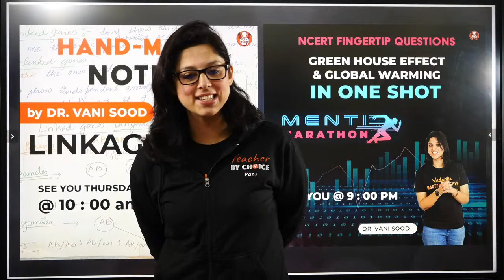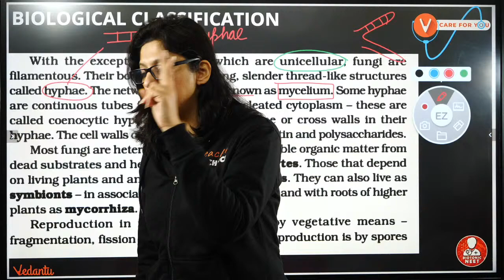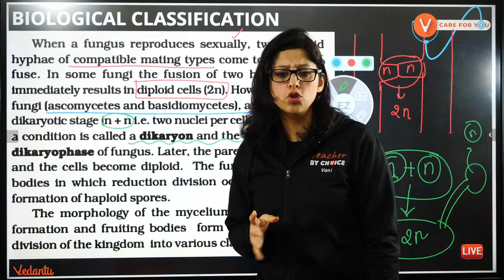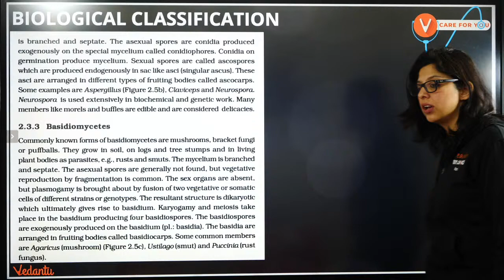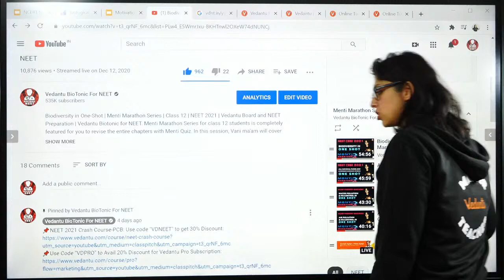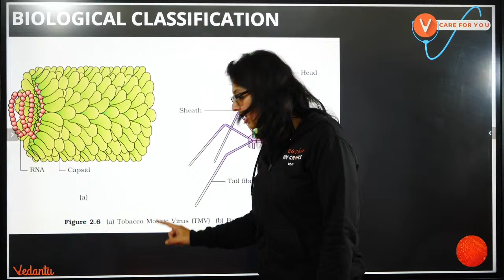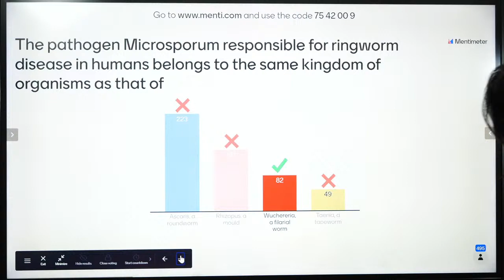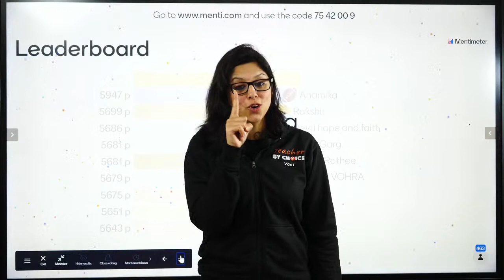Biological Classification-3 | NCERT Marking Series | Class 11 | NEET 2022 | Vedantu Biotonic NEET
NEET2024 MedicalEntrance FreeEducation NEETPreparation" Biological Classification | NCERT Marking Series | Class 11 | NEET 2022 | Vedantu Board and NEET Preparation | Vedantu Biotonic for NEET. NCERT Marking Series for class 11 is completely featured for you to revise the entire chapters from NCERT Book. In this session, Vani ma'am will cover Biological Classification.

1. Unlimited LIVE class with your favorite teachers.
2. Unlimited Doubt Solving in Live class.
3. Fun interactive learning with in-class quiz and leaderboard.
4. Get full access to structured long term courses.
5. Chapter-wise micro-course and Revision course before the exam.
6. One subscription, unlimited access to Live Class, Test Series & Assignments.
7. Make your own study plan and learn from the comfort of your home and device

✅✅Clear your subject-oriented doubts with your favorite Teachers. So join the telegram group now, Click now

NCERT Marking Series- Biological Classification session by Dr.Vani Sood will help students in their Class 11 Board Exams and NEET 2022 Preparations.
1. class 11 board exams
2.neet 2022 preparation strategy
3.preparation for neet 2022
4.neet preparation strategy
5.neet preparation strategy 2022
6.biological classification
7.biological classification class 11
8.class 11 biology chapter 2

Happy Learning. 🙂